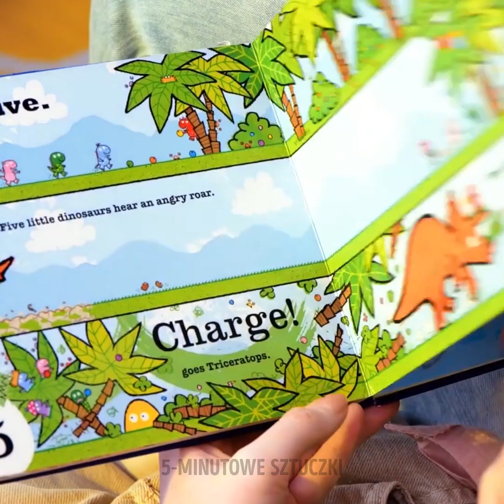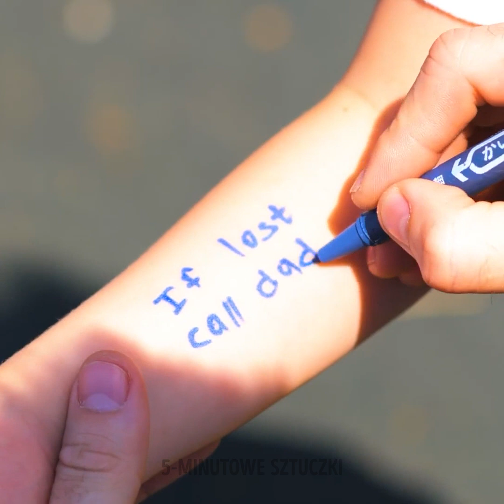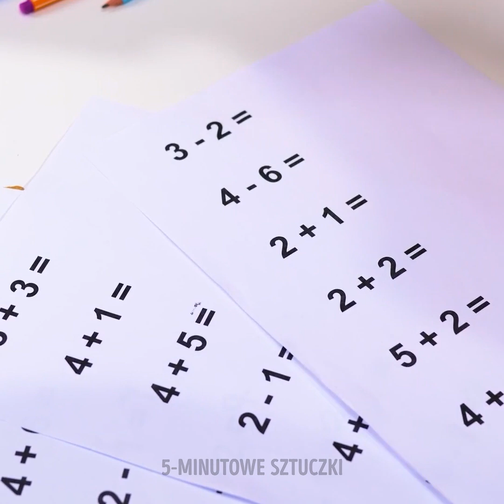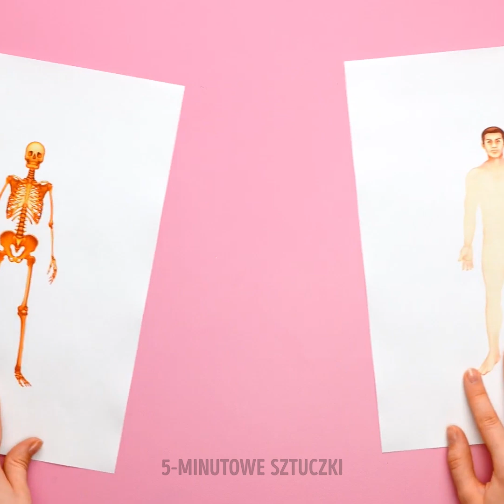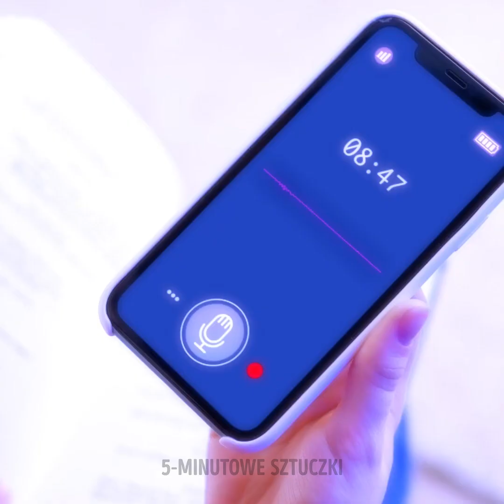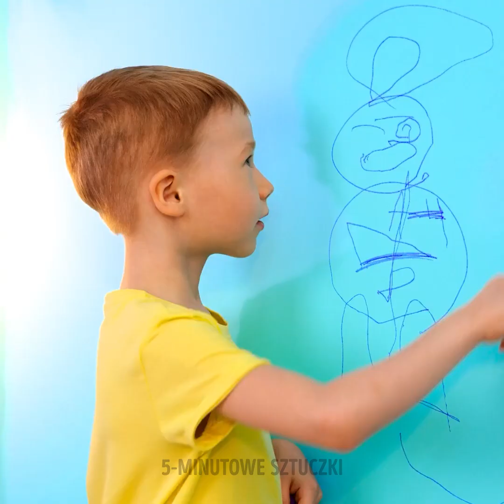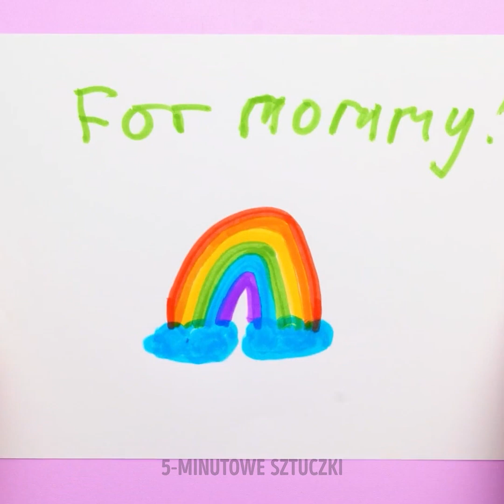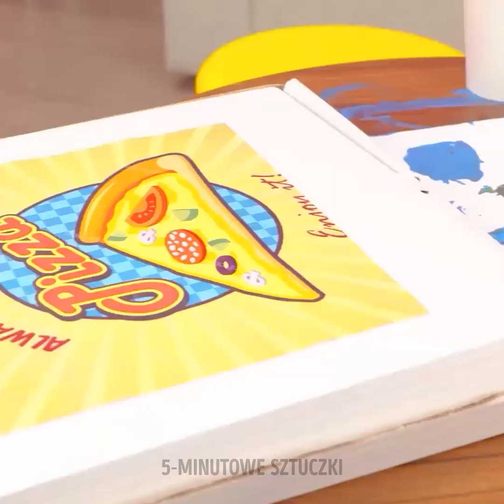100+ sztuczek i projektów DIY dla rodziców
Fantastyczne sztuczki i projekty DIY dla rodziców

Cześć wszystkim :) Oto nowa superkompilacja z najcenniejszymi poradami i wskazówkami dla mam i tatusiów. Zobaczycie wiele kuchennych hacków i prostych przepisów, które zaskoczą wasze dzieci. Jeśli macie wybrednego malucha, który zazwyczaj nie lubi jeść, zagrajcie w grę z kostką, a w końcu polubi posiłki. Jeśli natomiast wasze dziecko uwielbia frytki i odmawia jedzenia owoców lub warzyw, pokrójcie jabłko lub marchewkę w paski, aby wyglądem przypominały frytki. Nie zapomnijcie włożyć ich do tej samej papierowej torby, co w fast-foodach. Wypróbowaliśmy tę sztuczkę i działa ;) Jeśli wasze dziecko nie lubi jeść zwykłego jogurtu, włóżcie go do małych torebek z zamkiem błyskawicznym i dodajcie jagody lub owoce. Zamroźcie torebki, a otrzymacie zdrowe lody, które dziecko pokocha od razu!
Oglądajcie do końca, a znajdziecie wiele pomysłów DIY i codziennych sztuczek. Jeśli jesteście osobami lubiącymi własnoręcznie robione projekty, na pewno spodoba wam się nasza torba Pop it, meble 3D dla lalek, jadalne farby i wiele innych zabawnych rzeczy, które zapewnią rozrywkę dzieciom.

CZAS:
01:02 - Uroczy pomysł na zdjęcie
02:46 - Jak ukryć cukierki przed dzieckiem
11:08 - Jadalne farby
16:56 - Zabawny eksperyment z sodą oczyszczoną
23:04 - Naucz swoje dziecko liczenia